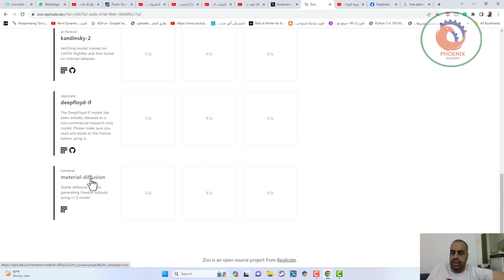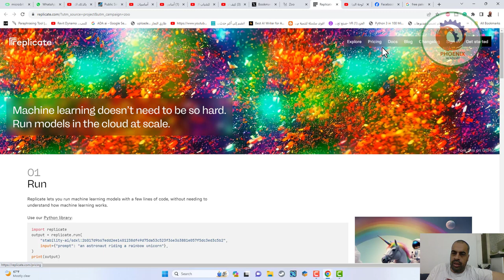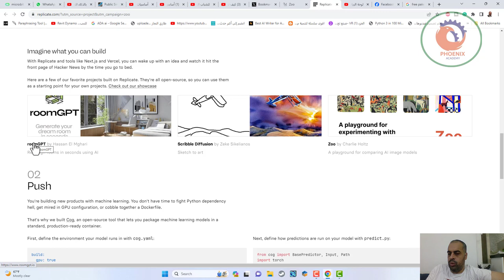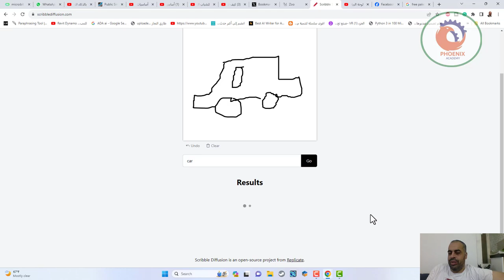توليد الصور من أدوات مختلفة zoo replicate dev رابط واحد يوفر مجموعة من أدوات توليد الصور في صفحة وا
❤️ روابط التواصل
✅ انستجرام